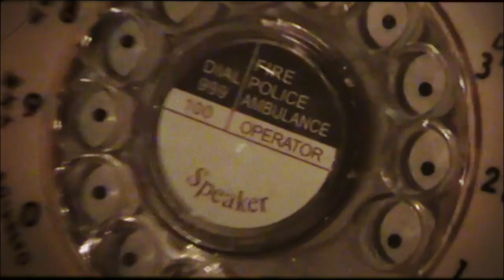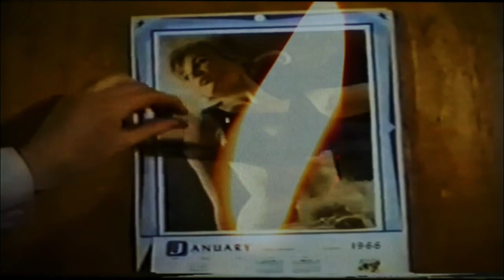Salar - Under Pressure (Official Music Video)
Official music video for 'Under Pressure' by Salar. Produced by Drae Da Skimask

Video by Lee Scott
Mixed and mastered by Reklews